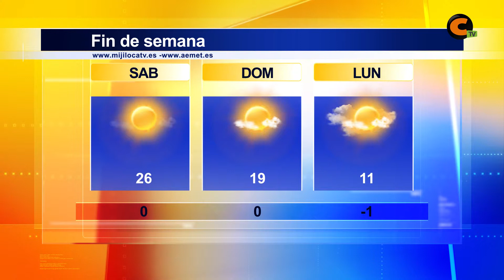El tiempo viernes 15/03/2019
Este fin de semana trae consigo un aumento de las temperaturas, pero la próxima semana sufrirán un descenso considerable.